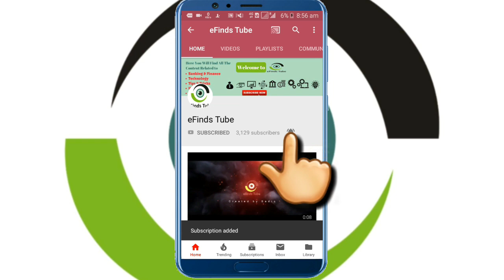HDFC Bank MoneyBack Credit Card Features, Benefits, Charges & Eligibility Criteria (Full Details)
Hello Friends,
Is video me maine HDFC Bank Bank ke MoneyBack Credit Card ke baare me jaankari di hai aur is Card se related maine sabhi topics ko is video ke andar cover kiye hain.